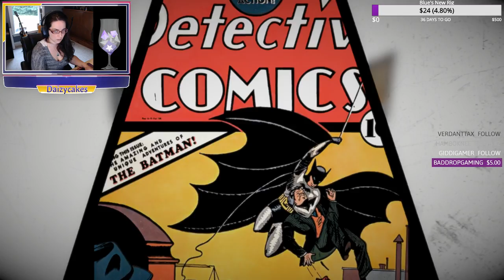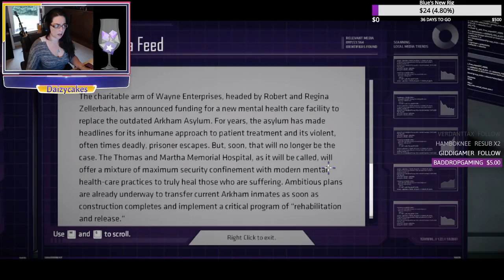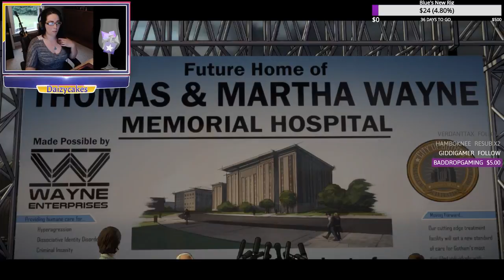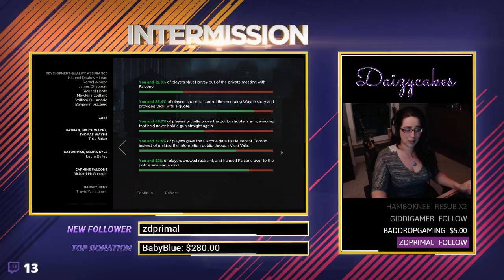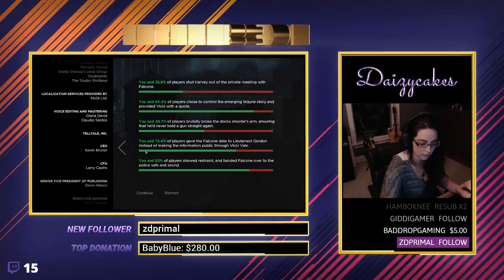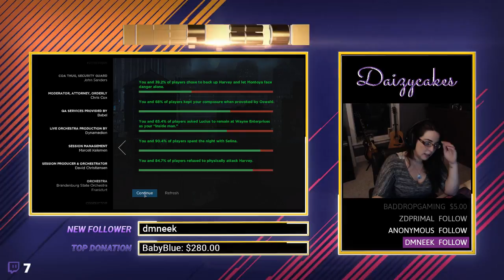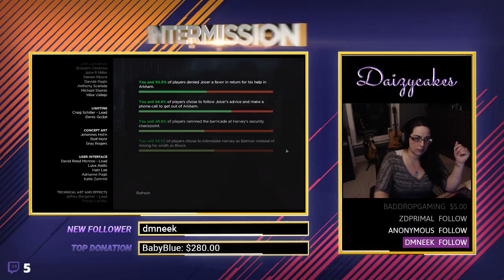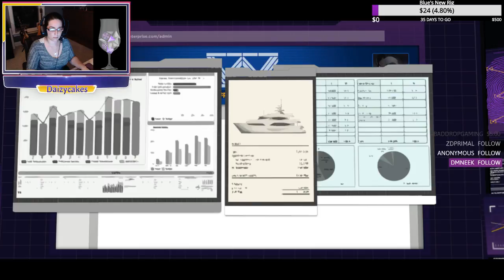I'm Not Wearing Hockey Pads | !blue !sub !discord | PC Stories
Daizy explores ARKHAM: a Telltale Series Game!